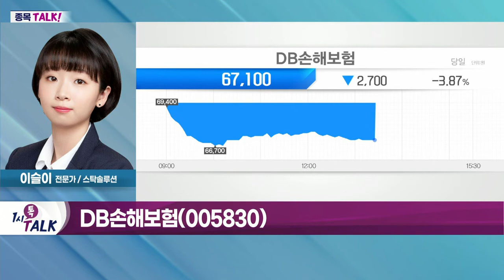DB손해보험(005830)... 금리 상승에 따라 단기적 모멘텀 보유_종목TALK (20220426)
- '야놀자' 나스닥 상장 기대감에 관련주 상승
- 야놀자 매출액·영업이익 전년대비 증가
- 3분기 '엔데믹' 본격화 수혜 예상
- SBI인베스트먼트, 조정 시 분할 관점 주목

- 대표적인 국내 보험 기업
- 금리 상승에 따라 단기적 모멘텀 보유
- 한방 치료 등 제도 개선 효과 기대
- 평균 수명 증가로 장기 업황 불투명
- 오미크론 확산으로 반사효과